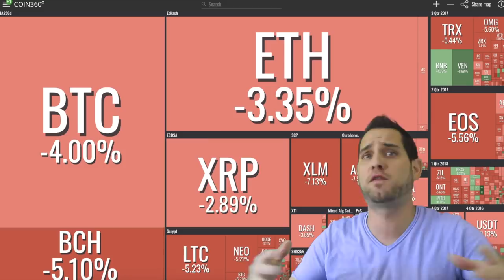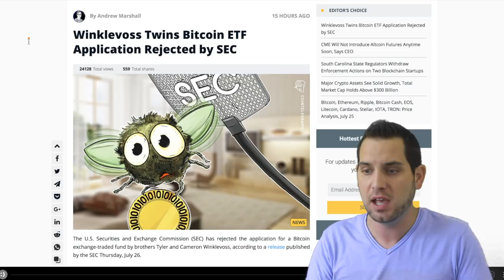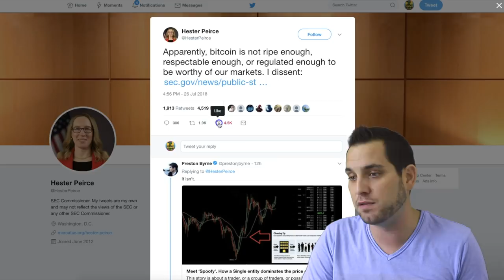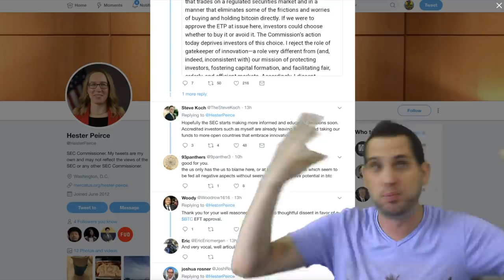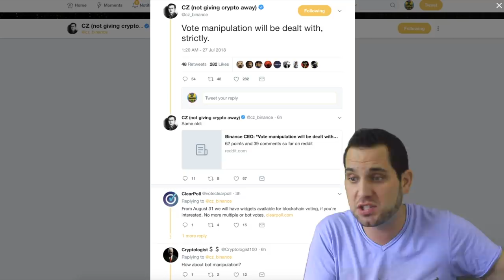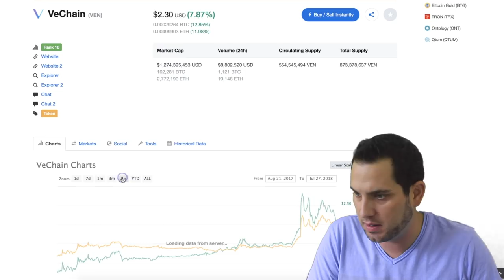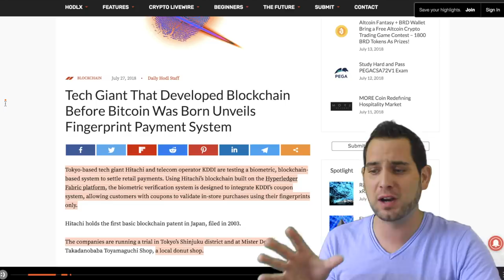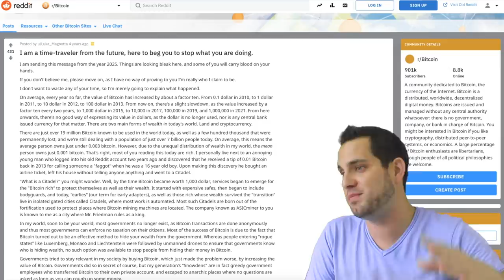SEC ETF Decision “Stifles Innovation” | Binance Vote Manipulation? $VHTO Airdrop 🤑 $ONT $MITH $LBA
Hester Pierce dissents against SEC decision to reject Winklevoss ETF, Binance voting manipulation accusations, VHTO airdrop, Ontology mainnet, twitter scams, Google updates play store policies, crypto news, and more!

0:01 Not This Time…
1:00 Market Updates
1:51 Winklevoss ETF Rejected
3:43 Hester Pierce: Our Heroin
6:45 Banks that manipulated USD and Forex
8:24 Voting Manipulation: Libra Credit (LBA)
8:44 Voting Manipulation Mithril (MITH)
10:27 🤑 Binance (BNB) $VHTO airdrop for Vechain $VET
11:20 Ontology (ONT) mainnet swap complete
12:03 Crypto news: Twitter Scams, BitTorrent x TRX mining, Google bans crypto mining apps
14:29 How Bitmain mines in secret
15:48 The Bitcoin Time Traveler